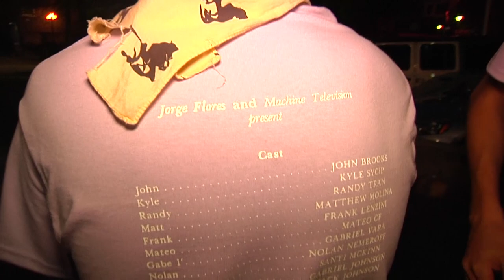Filmed and Edited by Jorge Flores
Additional Filming by Matthew Molina

Featuring: Mateo CF, Zane Belvins, Matthew Molina, Milo, Kyle Sycip, Randy Tran, Gabriel Vara, Gabriel Johnson, Nolan Nemeroff, Santi McKinn, John Pocky, John Brooks, Jack Johnson